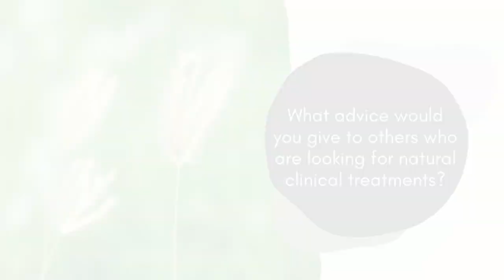Inna Gedzberg | Budwig PatientTestimonial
Inna was diagnosed with breast cancer and turned to alternative therapies at Budwig Center on the Costa del Sol. She shares her positive experience as a patient after traditional treatments were unsuccessful.

🔴 We also provide Wellness Programs for those interested in improving their general general health and well being.

🔴 Do you know how to make Dr. Budwig's Flaxseed oil and Cottage Cheese mix?